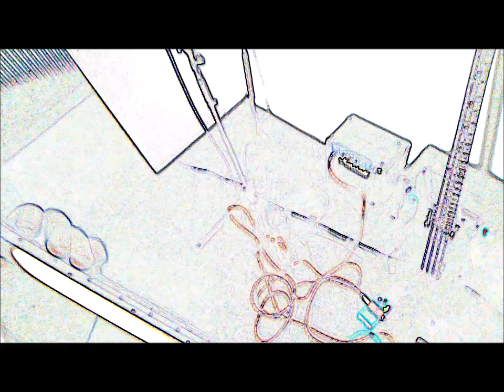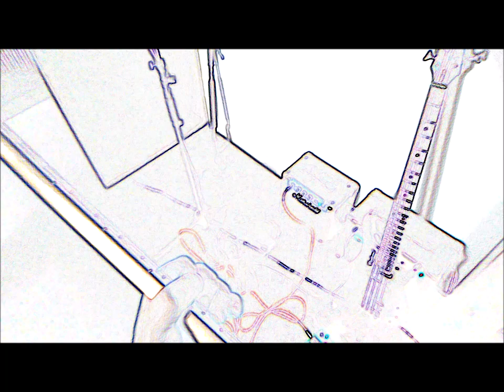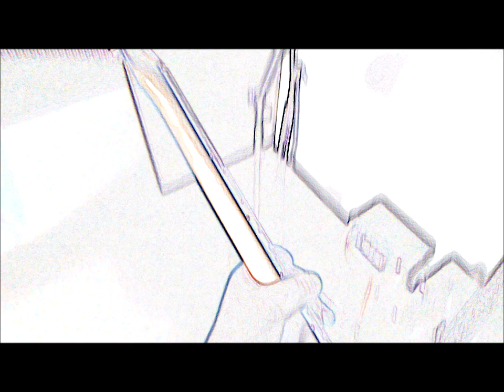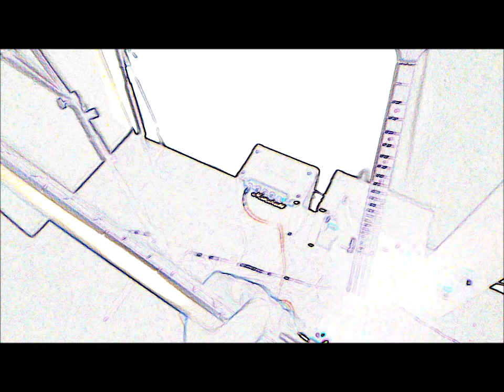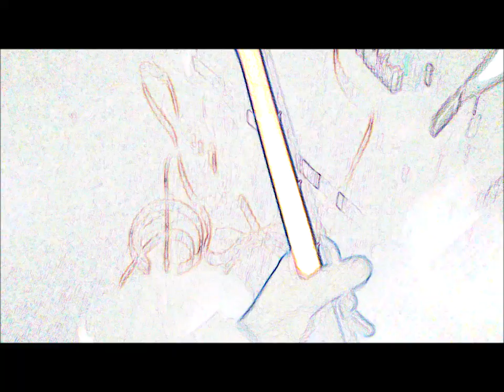Guru Walrus - The Dead Sea